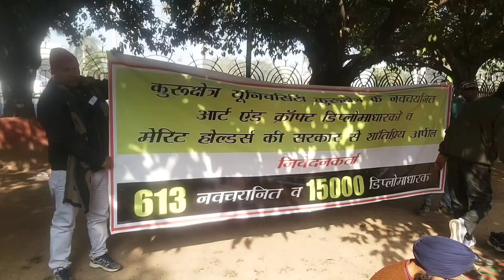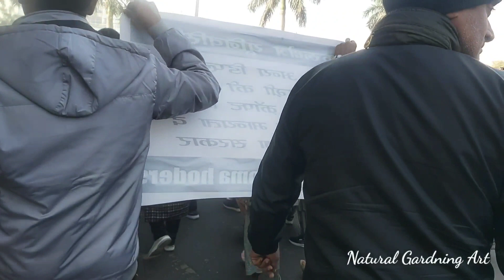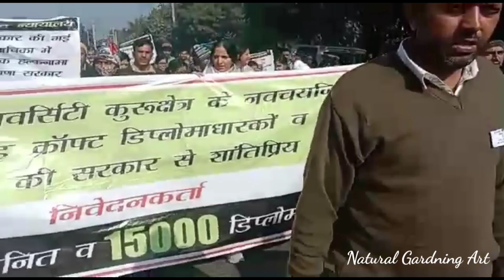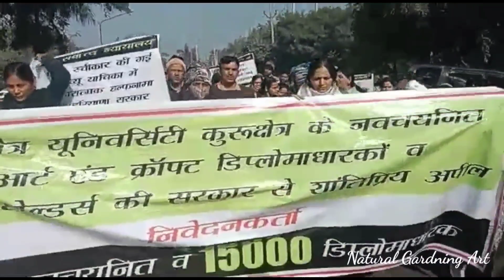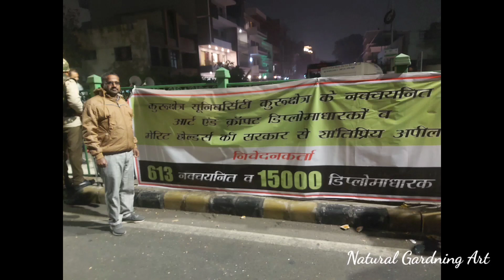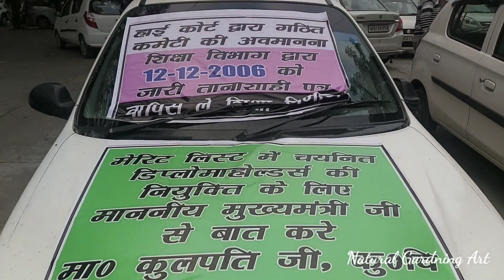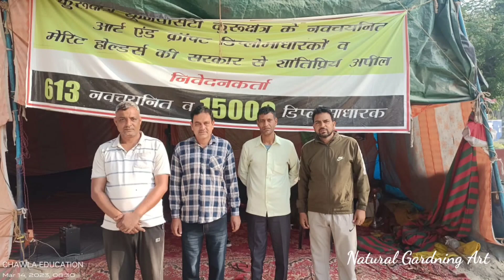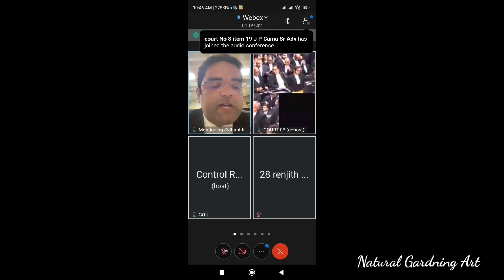Protest Art &Craft Teachers Kurukshetra University Kurukshetra Haryana